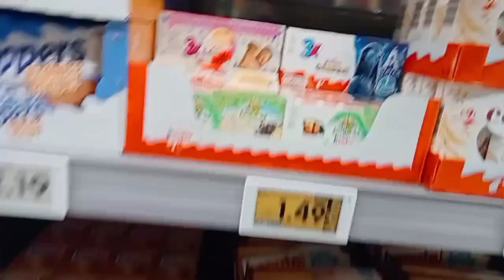himala Hindi kumuha kahit isang pirasong chocolate ang batang makulit